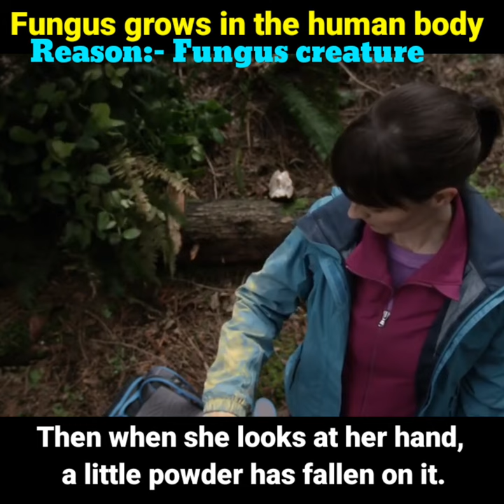Fungus grows in the human body|| movie review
Fungus grows in the human body